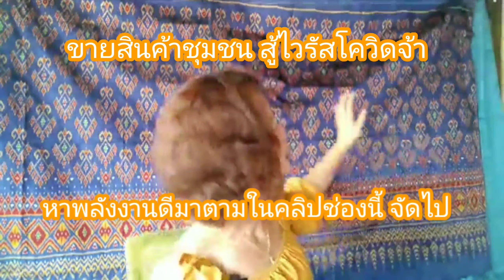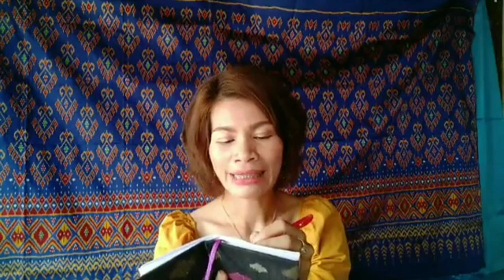เคล็ดไม่ลับการขึ้นเครื่องบิน เริ่มยังไงไปยังไง ครบจ๊ะ พร้อมเดินทาง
ไลฟ์เพิ่มพลัง สร้างแรงบันดาลใจ ความรู้เรื่องมัลดีฟ การเดินทางแบบไม่ต้องกังวล เมื่อขึ้นเครื่องบิน พูดคุยเรื่องราวการสร้างแรงบันดาลใจ ติดตามไลฟ์ทุกวัน 11.00 น. เพจ ยิ้มละไมไปด้วยกัน